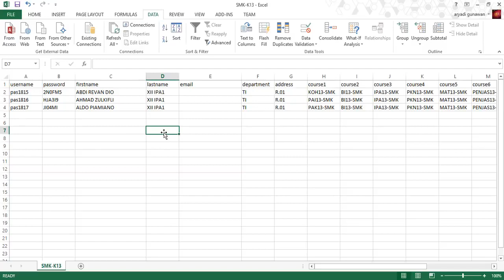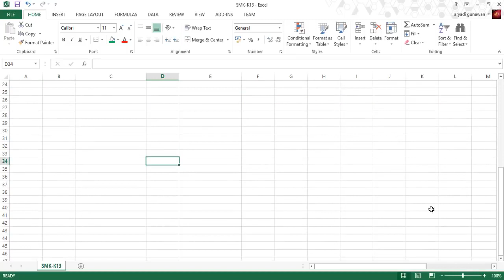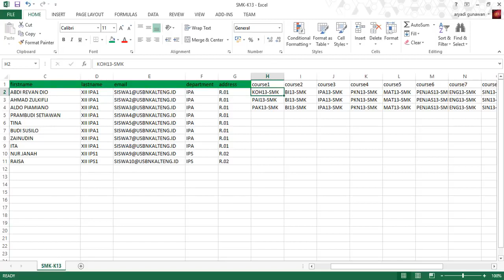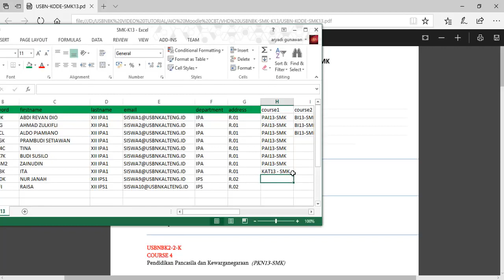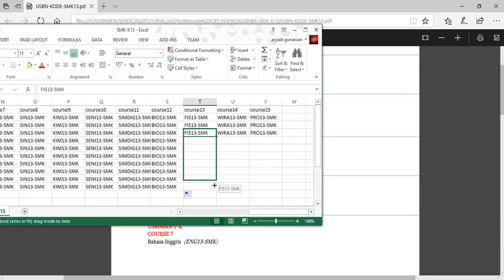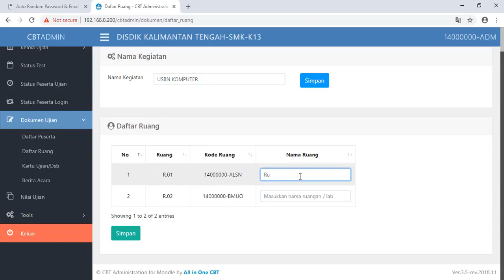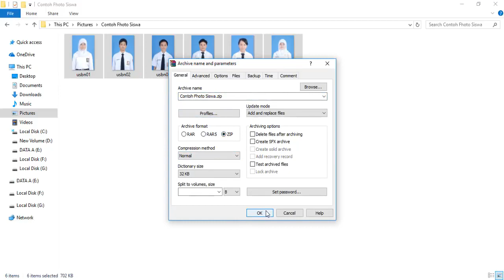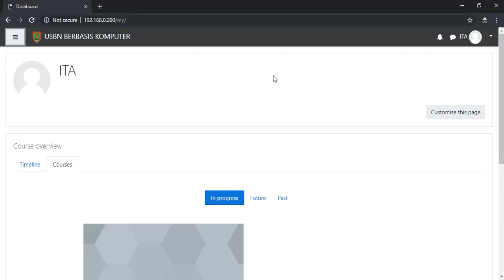Video 4 2 Upload Peserta Part 2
Halo Bro Humbel.
Video Tutorial Kali Ini merupakan Video Lanjutan video Sebelumnya.

Pada video kali ini Tim Teknis USBNBK akan memberikan tutorial cara dan teknis mengupload peserta USBNBK PART 2 penajaman materi dari video upload user sebelumnya (part 1). Di harapkan dengan adanya tutorial ini dapat Membantu Proktor dan Teknisi Sekolah untuk persiapan USBNBK .

Terimakasih dan Sukses.